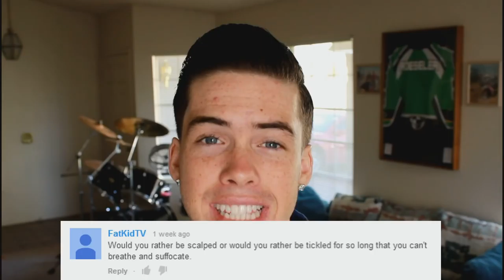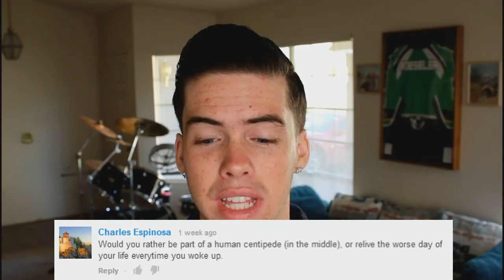Skinned Alive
Can we skin out 400 Likes!?
Other awesome pages on the web!
I also want to say thank you to every single individual watching this video. Without your continuous support none of this would be possible. I promise you I will continue to bring awesome videos and nonstop entertainment. Trust me it helps me out ❤